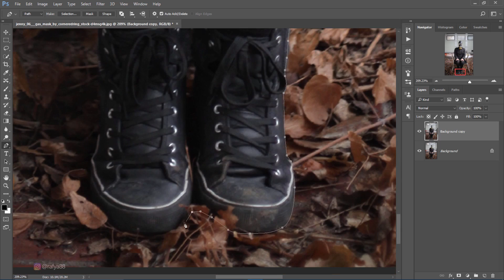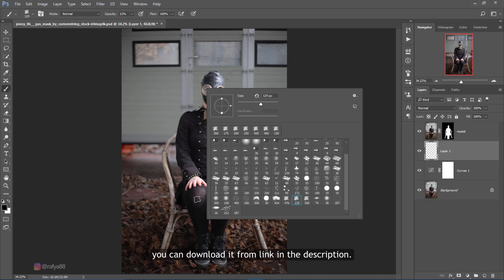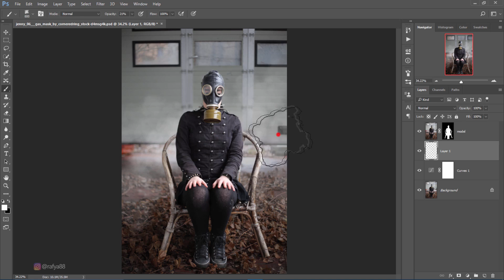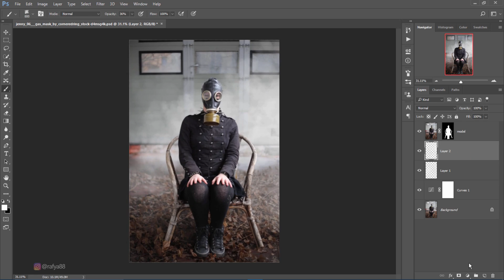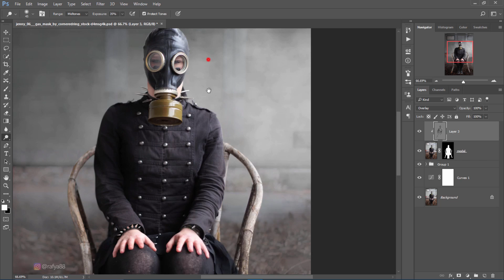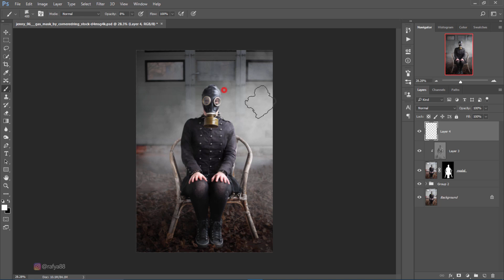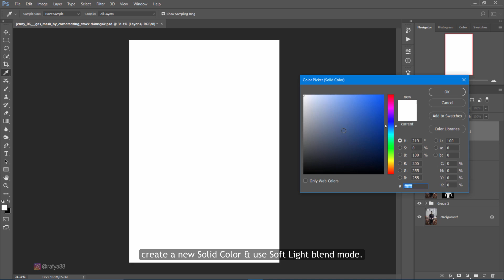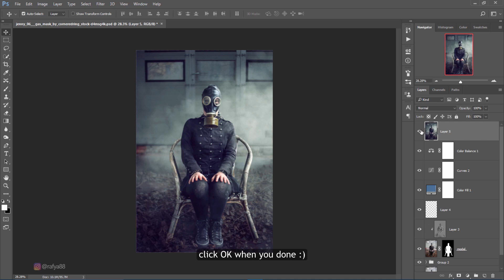Urbex Style Smoke Photo Effects Photoshop Tutorial Editing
In this time I'm going to show you how to add urbex color grading & smoke photo effects in photoshop cc 2017.